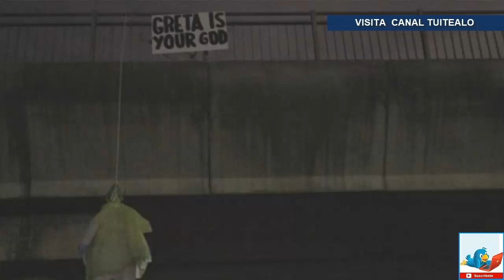Aparece muñeco de Greta Thunberg colgado de un puente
La fiscalía de Roma abrió una investigación por amenazas agravadas tras el descubrimiento de un muñeco con el rostro de la joven activista por el clima Greta Thunberg colgado en un puente de la ciudad, anunciaron este lunes medios italianos.

Difundida en las redes sociales, la foto del maniquí con dos trenzas parecidas a las de la joven activista sueca de 16 años también muestra un cartel adherido al puente en el que está escrito en inglés "Greta es tu dios".

La imagen provocó también la reacción de la clase política, y la alcaldesa de Roma, Virginia Raggi (Movimiento 5 Estrellas, antisistema), manifestó en Twitter la "solidaridad" de su ciudad con la familia de Greta Thunberg.

El líder del Partido Demócrata (izquierda, en el poder en Italia), Nicola Zingaretti, condenó la "violencia macabra" de los autores de esa acción.

Greta Thunberg lanzó hace un año "Friday for future", movimiento que propuso a los alumnos del mundo entero faltar a clases los viernes para defender el clima.

Desde entonces el movimiento se ha ampliado desde Suecia a Australia, pasando por Europa y Estados Unidos, gracias en parte a jóvenes activistas como ella.

Además, Thunberg cobró mayor notoriedad internacional al reprochar a los líderes mundiales que le hayan robado sus "sueños" y su "infancia" con "sus palabras vacías" durante la Cumbre del Clima de la ONU, celebrada hace unas semanas en Nueva York.